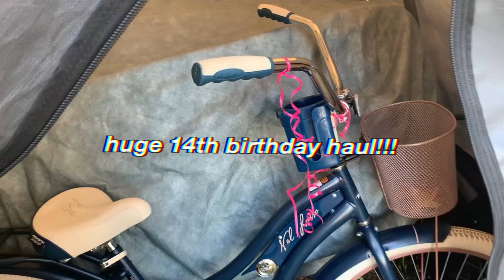huge 14th birthday haul 2020 : gift ideas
Hey guys! forgot to mention i got emma chamberlain merch too! Heres a huge haul for my 14th birthday. You can use this as a teen birthday / Christmas wishlist/ gift guide too. Comment your favorite item! ♡eden